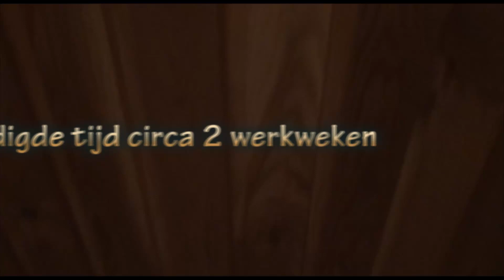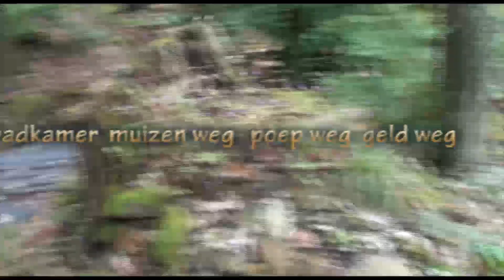douche deel 1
filmpje over douche en andere klusjes